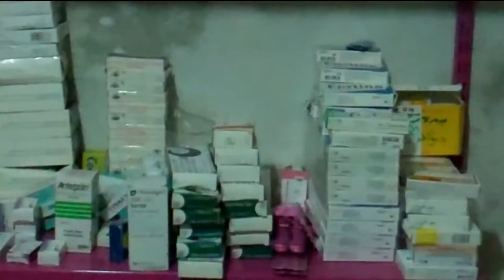Living Conditions Inside Syria Getting Worse; Leading To More Health Problems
Drug manufacturing in Syria has halted and getting medicine from outside is extremely difficult. Available medical care gives priority to those injured in the conflict. Women and children suffering from chronic health problems or domestic injuries - including burns - are not getting care. Doctors Without Borders/Médecins Sans Frontières (MSF) has responded to the need for medical care by opening three hospitals in Syria.